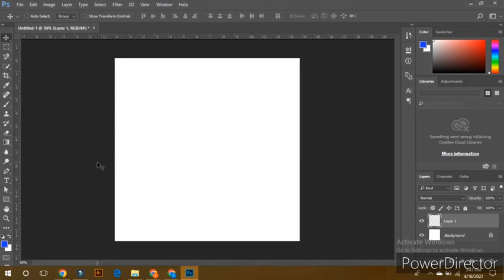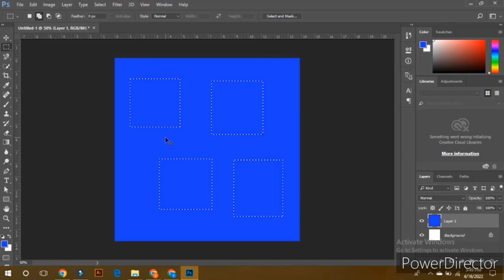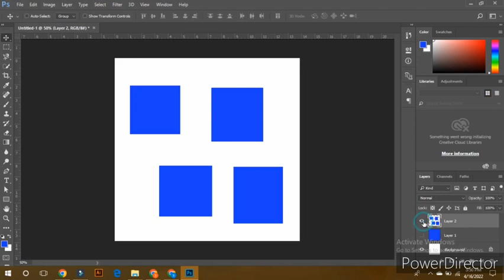Adobe Ps class #6